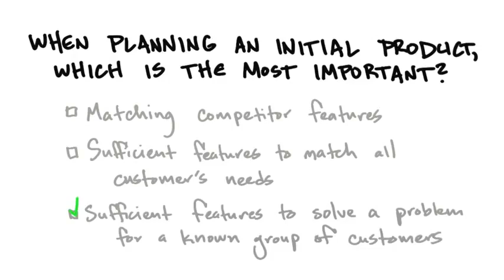B3 08 Initial Planning Solution